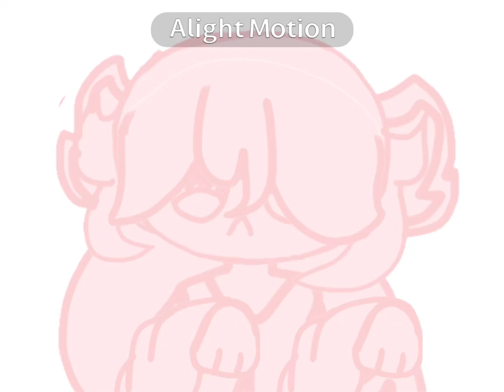Shut up and sleep with me meMe